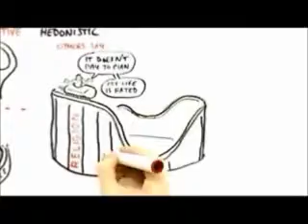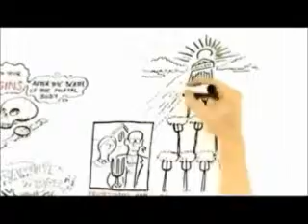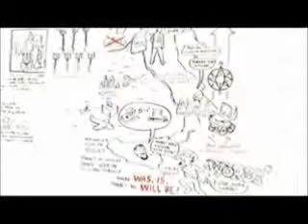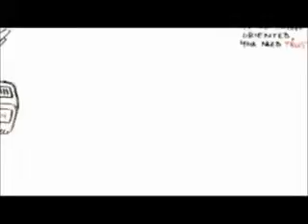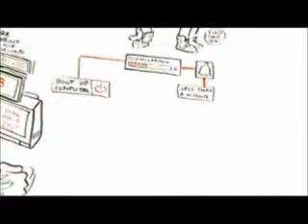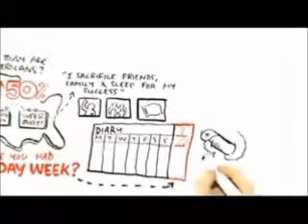SYKLgi - Secret powers of time (GGEC)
SYKLgi - Professor Philip Zimbardo conveys how our individual perspectives of time affect our work, health and well-being. Time influences who we are as a person, how we view relationships and how we act in the world.